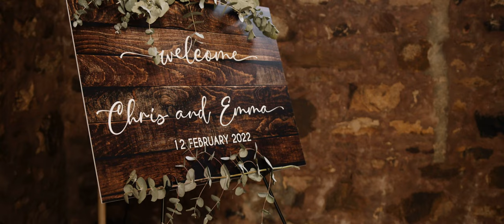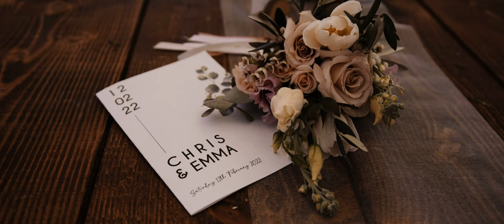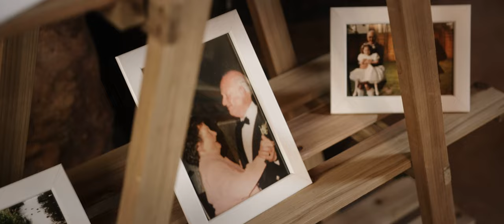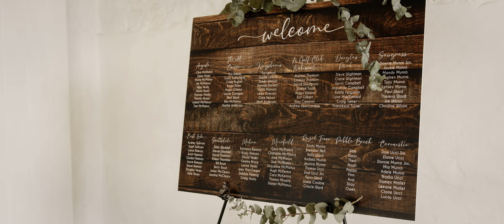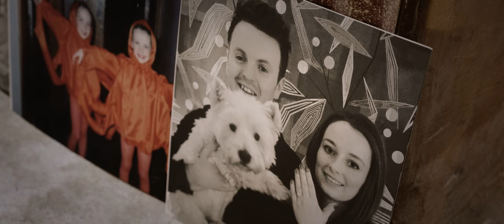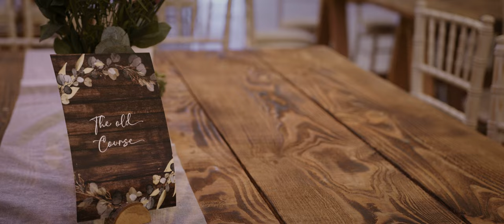Emma & Chris's Wedding at The Cow Shed in Crail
Emma & Chris's Wedding at The Cow Shed in Crail - Amazing Couple and a stunning venue, we've had our eye on this venue for a while, seen some amazing photos and video from Weddings there so it was so exiting to shoot there!

We wish Emma & Chris all the best in their long and happy future together!

EQUIPMENT:
Camera: BMPCC 6K
Lenses : Sigma 18-35 F1.8
Editing Software: Divinci Resolve Studio 17

00:00 - Intro
00:20 - Golfing in The Morning
02:10 - Welcome to The Cow Shed Crail
03:42 - Chris Getting Ready In Crail
04:50 - At the Fairmont Hotel
05:51 - Emma Arriving at The Cow Shed
06:19 - Walking Down The Isle
07:09 - The Ceremony Begins
17:01 - Singing t The Ceremony
19:08 - The Vows
22:16 - I Now Pronounce You Husband & Wife!
23:47 - Evening Details
24:33 - Guests Entering For Speeches
25:12 - Emma & Chris Arriving for Speeches!
25:23 - Cutting the Cake
25:43 - Emma's Dad's Speech
34:00 - Chris's Speech
40:00- Best Man Speech
46:27 - Dusk
46:59 - Night Time With The Guests
48:35 - First Dance
49:18 - Party Time
50:42 - Sparkles In The Courtyard / Ending

MB01CGNJOCHNB89